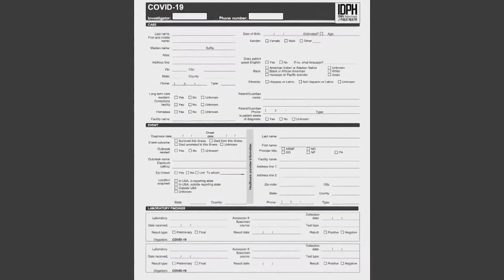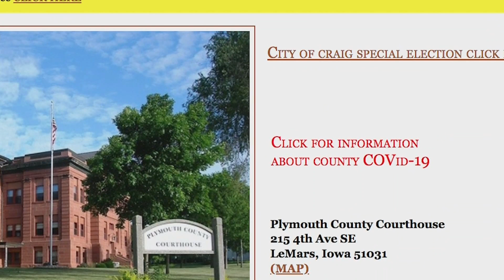Iowa COVID-19 contact tracing facing challenges as state reopens